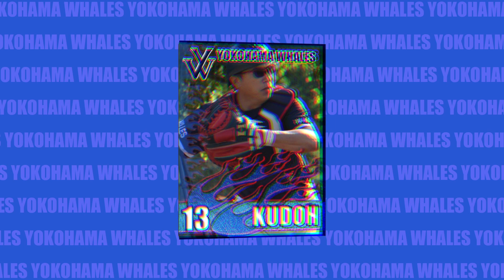20180505 vs ホームランナイターズ（第１試合）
神明台スポーツ施設第１軟式野球場

00:01:07

00:27:04

00:50:47

01:06:29

01:09:13

01:14:28

01:31:24

01:34:12